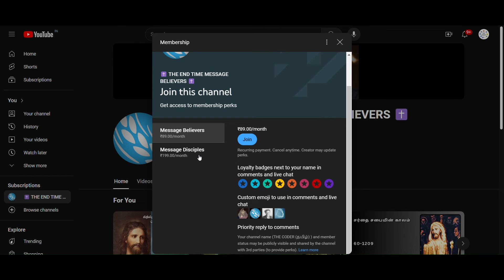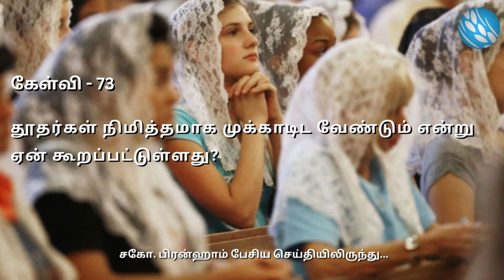கேள்வி - 73: தூதர்கள் நிமித்தமாக முக்காடிட வேண்டும் என்று ஏன் கூறப்பட்டுள்ளது?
கேள்வி எடுக்கப்பட்ட செய்தி : 57-1006 எபிரெயர் நிருபத்தின் பேரிலான கேள்விகளும் பதில்களும் பாகம் - 3